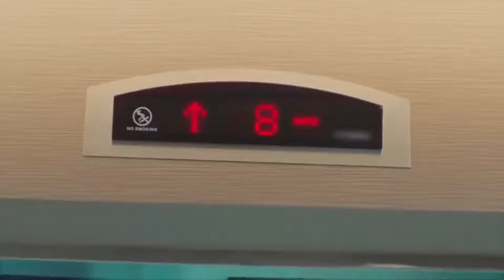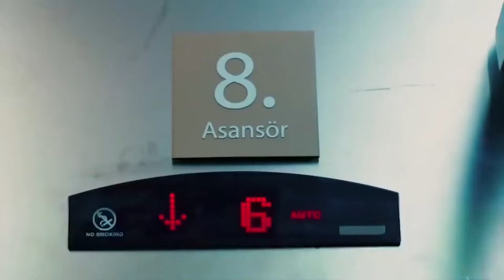We Can't Let You Make Mistakes - Heartbeat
We Can't Let You Make Mistakes. RUNNING AGAINST TIME

PRODUCTION: MF Production
DIRECTOR: Aytac Cicek, Yusuf Pirhasan
SCREENWRITER: Ebru Hacioglu and Verda Pars